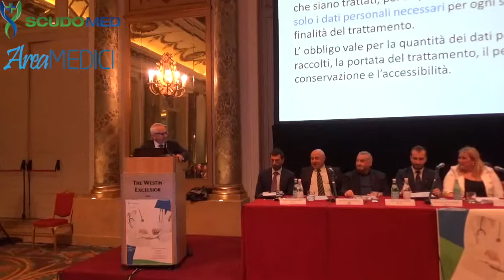La privacy in Sanità - Donato LIMONE 17.04.2018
Intervento Prof Donato Limone Prof. Informatica Giuridica Unitelma Sapienza e esperto Federsanità-Anci - impatto sull’organizzazione delle aziende sanitarie” - IL SISTEMA SANZIONATORIO E L'ATTIVITA' ISPETTIVA